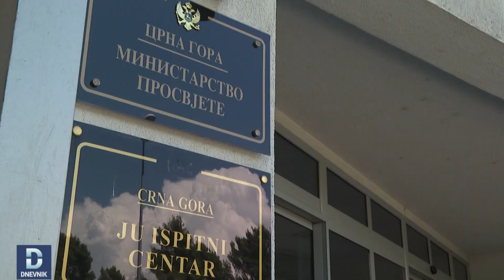DNEVNIK: Smjene u Ispitnom centru, VD direktor Miloš Trivić